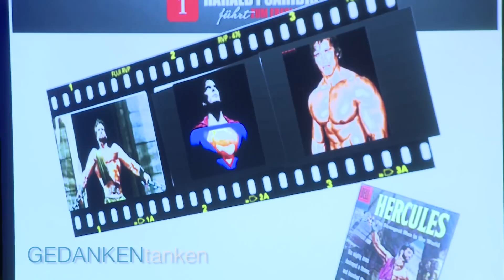So setzt du deine Vorhaben um und erreichst deine Ziele // Harald Psaridis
Harald Psaridis zeigt dir, wie du deine Vorhaben umsetzt und deine Ziele erreichst. Harald Psaridis erklärt dir dafür zum Beispiel, wie du deinen Präfrontalen Cortex trainierst. Wer seine Vorhaben umsetzt und seine Ziele erreicht, der ist erfolgreich. Erfolgreiche Menschen sind zielstrebig. Du willst erfolgreich werden? Harald Psaridis zeigt dir, wie du erfolgreich wirst.

► Jede Woche neue Videos mit tollen Vorträgen und Impulsen unserer Top-Speaker.

Harald Psaridis hat in 22 Jahren einen der führenden europäischen Finanzdienstleister aufgebaut und gibt sein Wissen nun als erfolgreicher Trainer, Redner und Coach weiter. Das Geheimnis seines Erfolges: Führen statt managen! Erfahren Sie, wie Sie jederzeit Ihre Willenskraft, Selbstdisziplin und Beharrlichkeit aktivieren -- und so Vorhaben in Ergebnisse umsetzen.